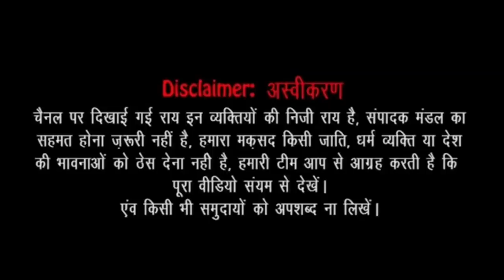UP election 2022 || yogi adityanath || UP public opinion || akhilesh yadav